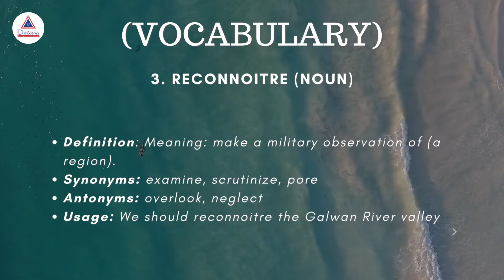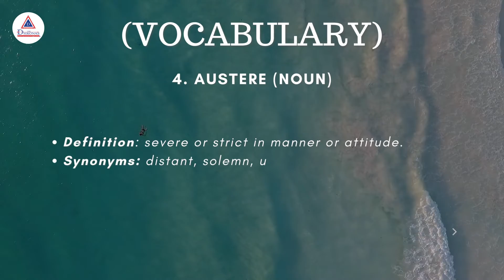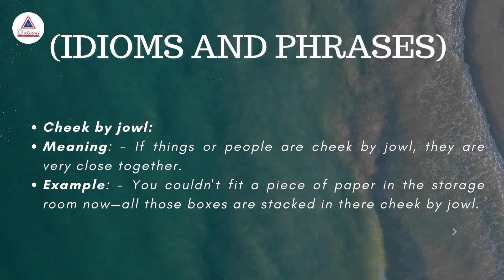Frequently asked English Vocab Questions in wbcs